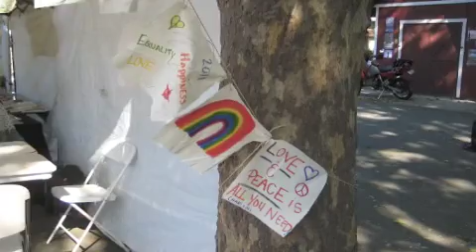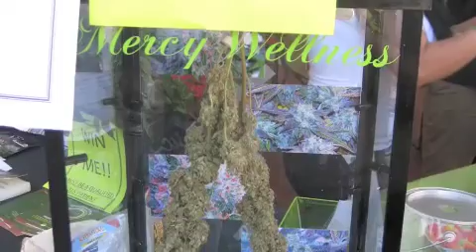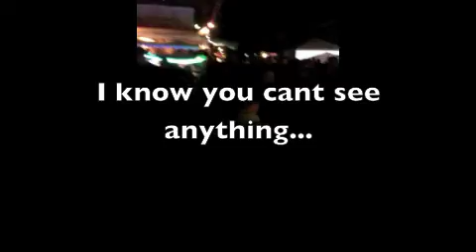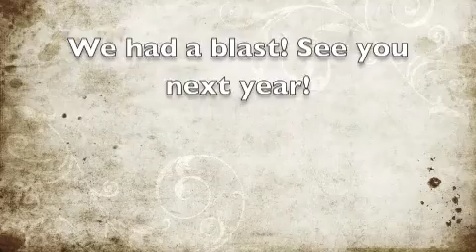Harmony Festival '11